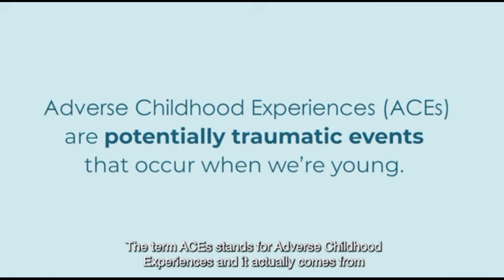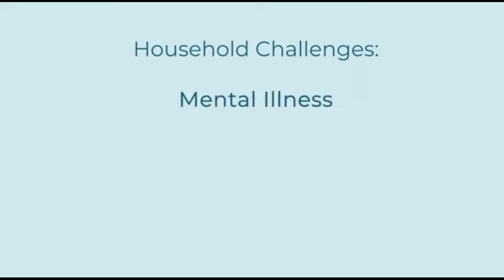Healing from ACEs & Toxic Stress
California First General Surgeon, Dr. Nadine Burke-Harris, introduces the facts about ACEs and Toxic Stress. She explains the effects of ACEs and Toxic Stress in all communities and cross racial, ethnic, socioeconomic, gender, and geographic lines. Two-thirds of us have at least one ACE.